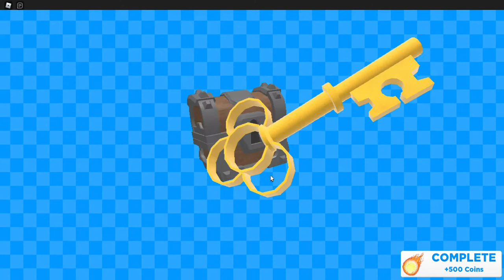Snow World !!! - Super Golf - Episode 1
Episode 1 of Super Golf - Today I play super golf in the snow world and i came 3rd !